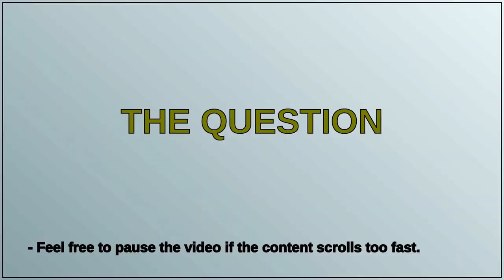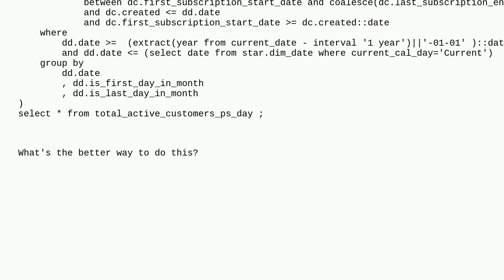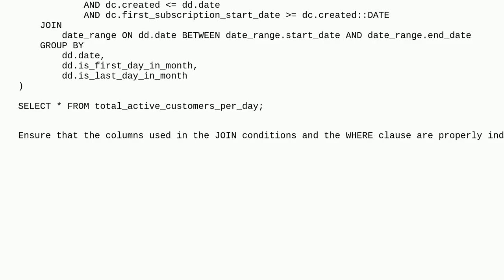Dba: How to use WITH in a better way to parametrise a date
How to use WITH in a better way to parametrise a date

A special thanks goes out to the community

  postgresql cte